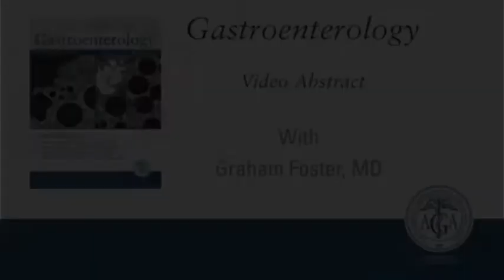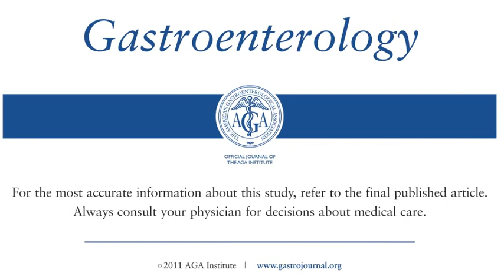Telaprevir Alone or With Peginterferon and Ribavirin Reduces HCV RNA in Patients With Chronic...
Dr. Graham Foster discusses his manuscript "Telaprevir Alone or With Peginterferon and Ribavirin Reduces HCV RNA in Patients With Chronic Genotype 2 But Not Genotype 3 Infections." To view the print version of this abstract go

Gastroenterology